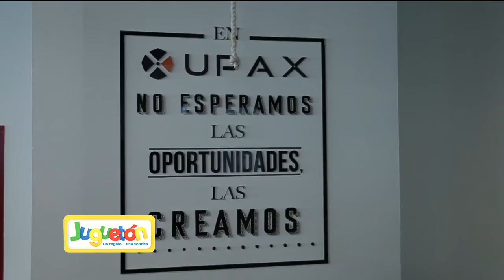La magia del Juguetón invadió las instalaciones de Grupo Salinas y de cuenta se sumaron a esta causa